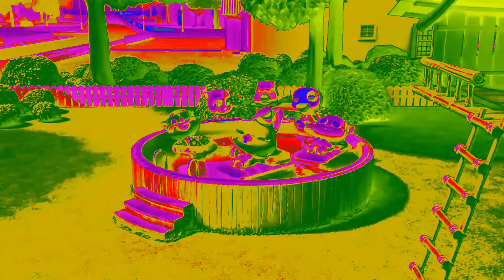Start YOUR Summer Adventure NEW My Talking Tom Friends in Saborminet